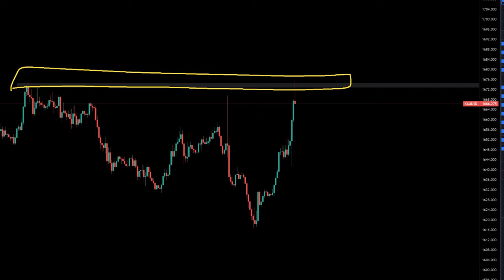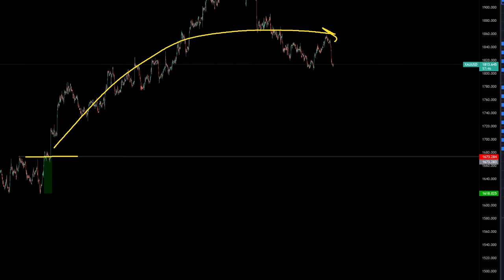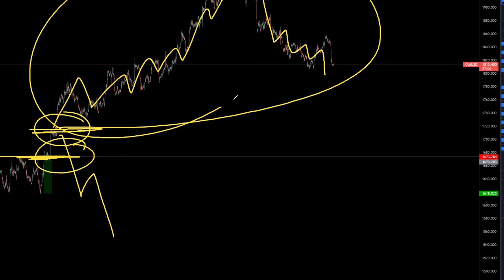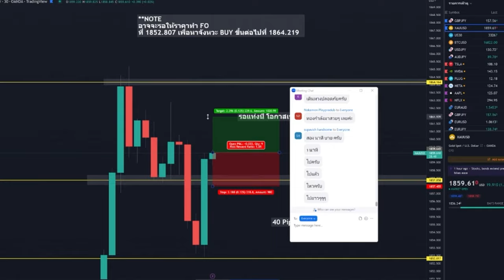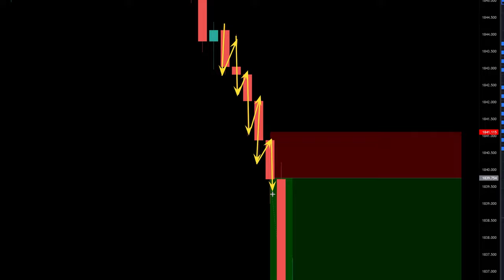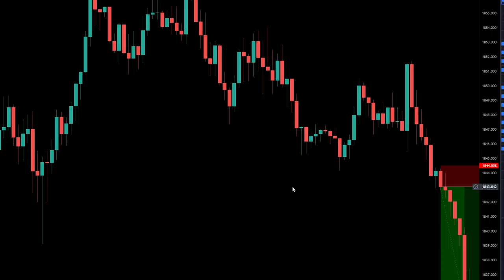เงินเยอะแค่ไหน ก็มีโอกาสพอร์ทแตกได้ ถ้าทำแบบนี้